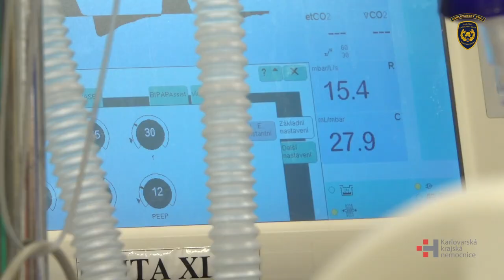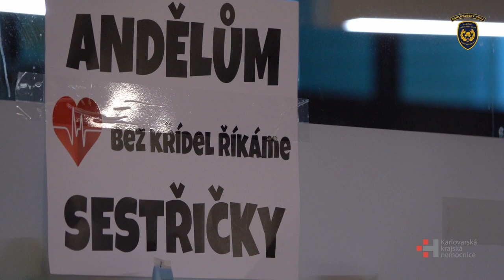HZS v KKN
Od poloviny října pomáhají hasiči v nemocnicích v Karlových Varech, Sokolově a Chebu zdravotnickému personálu na odděleních, kde se starají o pacienty s onemocněním Covid-19. Ze sboru je vyčleněno 30 hasičů, kteří se střídají ve směnách ve zdravotnických zařízeních. Takto vypadá jejich běžný den v nemocnici...